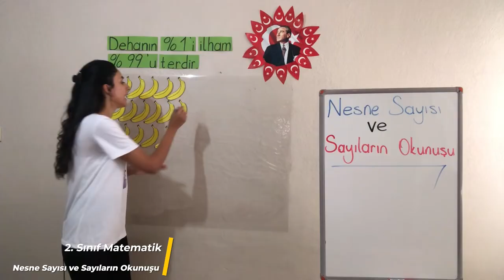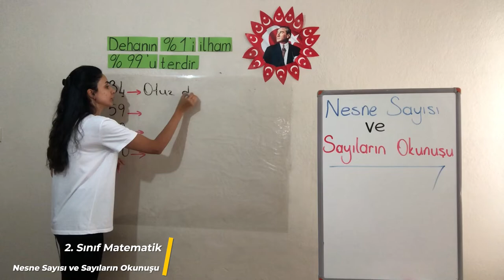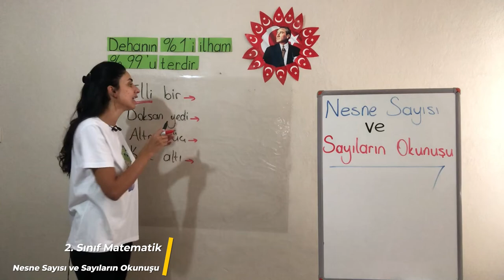1.Ünite - 1. Doğal Sayılar - 1 Nesne Sayısı ve Sayıların